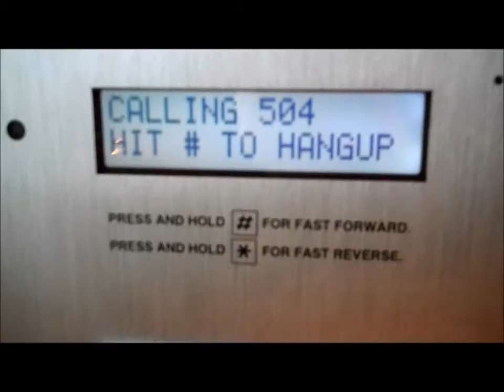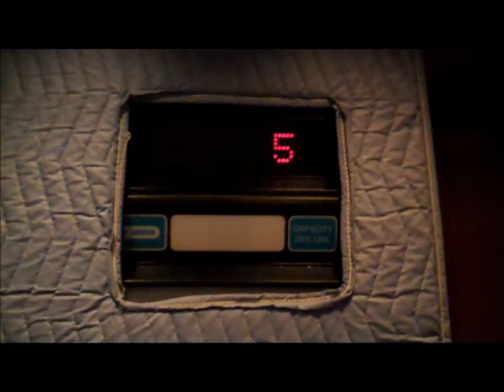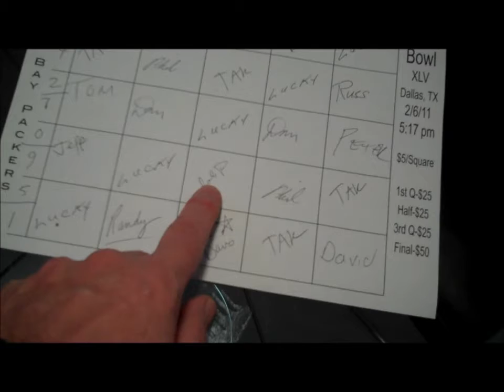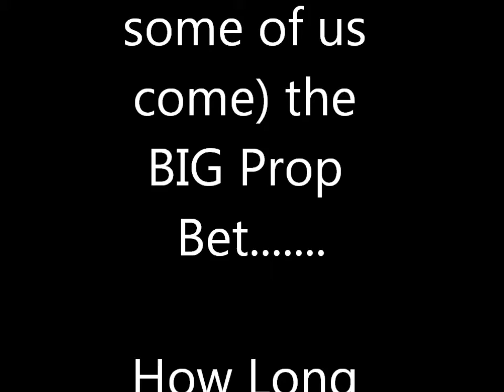Super Bowl Party 2011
Bill Davis Holds another great one!